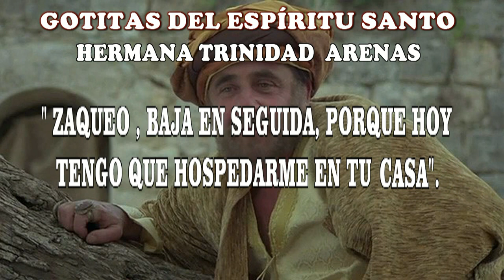GOTITAS DEL ESPIRITU SANTO AÑO 2 NUMERO 164 25 DE ENERO